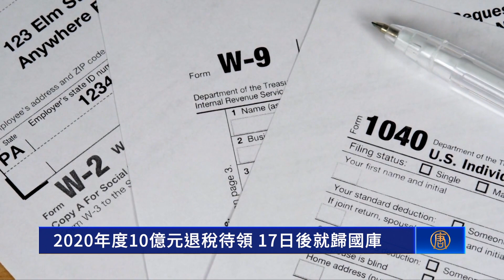2020年度十億元退稅待領 17號後就歸國庫｜今日加州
2020年度10億退稅待領 17日後就歸國庫

美國國稅局提醒，還有近百萬納稅人，還沒有申領2020年度的退稅款項，總額高達十億美元。來看報導。

最近美國國稅局公布：全美約有94萬人還沒有申領2020年度的退稅，這筆款項的總金額高達十億美元，每人退稅金額平均932美元。其中加州有超過8.8萬人還沒領取，平均每人是835美元。

根據聯邦稅法，納稅人有三年期限把退稅領走，如果沒領就會自動歸給美國財政部。但2020年是因為中共病毒疫情，退稅申報的截止日期才被多延後一年到今年的5月17日。

國稅局鼓勵納稅人趕快整理記錄，才能在截止日期前申領。如果有缺少任何表格，納稅人要聯繫雇主、銀行或其它支付機構，或使用線上工具獲取明細。

不過，如果納稅人沒有申報2021年度或2022年度的稅款，也可能導致2020年度的退稅被保留，用來支付任何欠國稅局或州稅機構的款項。